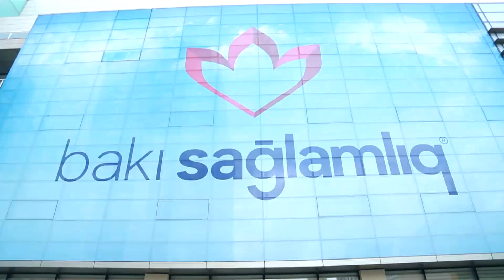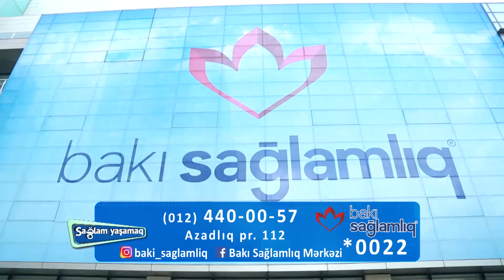Torakal cərrah t.e.n., Dr. Arif Ağayev İctimai Televiziyada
Bakı Sağlamlıq Mərkəzinin torakal cərrahı t.e.n., Dr. Arif Ağayev İctimai Televiziyanın “Sağlam yaşamaq” verlişində "Ağciyərin cərrahi xəstəlikləri" mövzusundan danışıb.